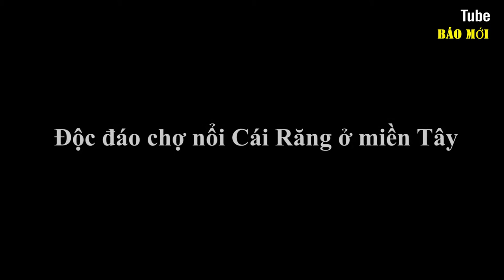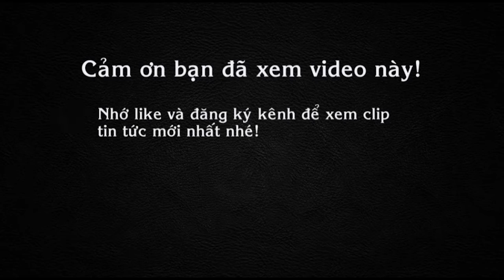Độc đáo chợ nổi Cái Răng ở miền Tây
Chợ Nổi Cái Răng là điểm đến du lịch nổi tiếng ở cần Thơ nói riêng và khu vực Đồng bằng Sông Cửu Long nói chung. Đây là khu chợ trên sông nước, chuyên mua bán, trao đổi trái cây, các loại đặc sản của vùng sông nước miền Tây trù phú.

Khi xưa, chợ nổi Cái Răng được hình thành là xuất phát từ nhu cầu trao đổi, buôn bán nhiều loại mặt hàng của cư dân các tỉnh thành miền Tây nhưng khi đó giao thông đường bộ còn hạn chế, chưa phát triển. Người dân đến với chợ nổi bằng các phương tiện như: xuống, ghe, tắc ráng... Ngày nay giao thông đường bộ ở khu vực đã phát triển nhưng nét văn hóa chợ nổi vẫn còn lưu giữ, phát triển thành một nét văn hóa.

Đến giờ chợ nổi Cái Răng vẫn là chợ đầu mối chuyên mua bán, trao đổi sỉ, lẻ các loại trái cây, nông sản... Từ khu chợ này, các mặt hàng nông sản được chuyển sang buôn bán tận Campuchia, Trung Quốc... Các hộ buôn bán trên ghe đã biến đây thành những ngôi nhà hiện đại, đầy đủ tiện nghi.

Chợ nổi Cái Răng, miền tây thường họp khá sớm, lúc mờ sáng và đến khoảng 8 - 9h sáng. chợ nổi thu hút khách du lịch đến tham quan, phần lớn là người nước ngoài.